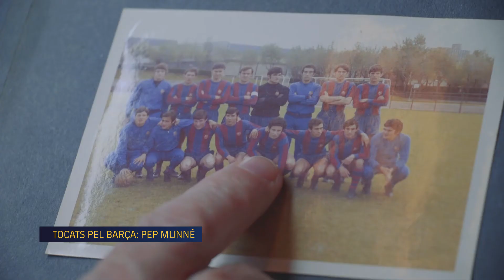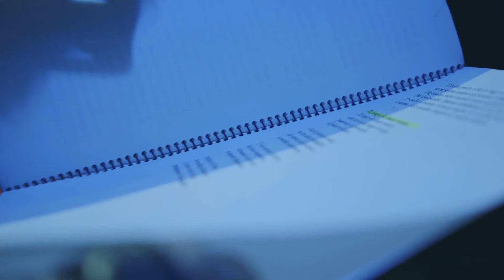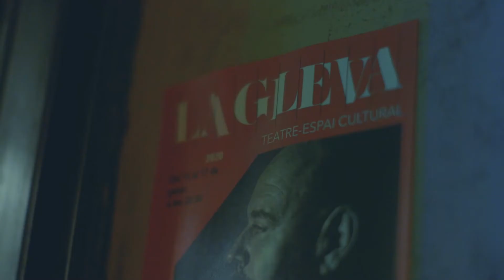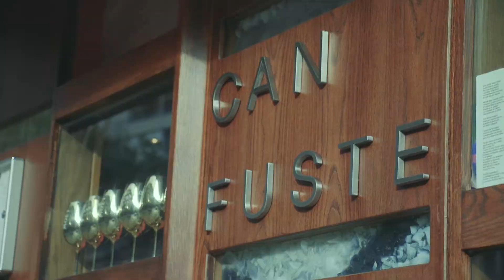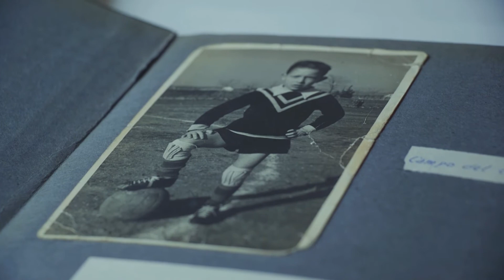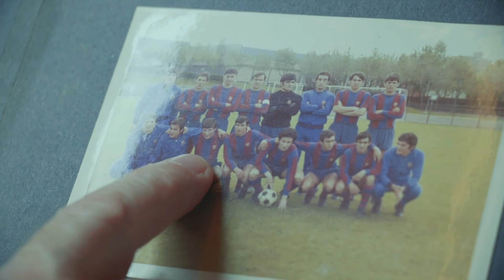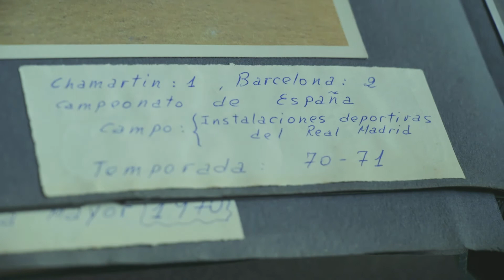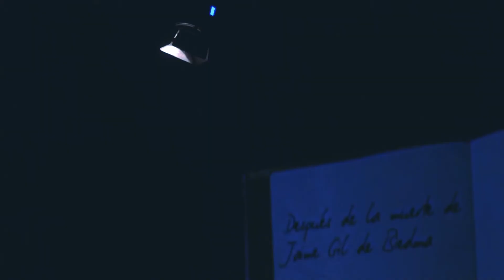Seguim en Joc (febrer 2020)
Espai d'actualitat de l'Agrupació Barça Jugadors. Lliurament del Premi Barça Jugadors a Ter Stegen i Alexia. Reportatge sobre Pep Munné, actor i exjugador del

Els jugadors del FC Barcelona, Marc André Ter Stegen i Alexia Putellas, van rebre el Premi Barça Jugadors pel seu joc net durant la temporada 2018-19. El president de l’Agrupació Barça Jugadors, Ramon Alfonseda i el president del FC Barcelona, Josep Maria Bartomeu, van ser els encarregats de lliurar els guardons, acompanyats de Javier Bordas, directiu del Club responsable del primer equip de futbol, i de Maria Teixidor, responsable del futbol femení. També hi ha assistit Pau Vilanova, directiu responsable de les relacions amb l’Agrupació. És la desena edició d’aquesta distinció promoguda per l’Agrupació i, per primera vegada, inclou la categoria femenina.